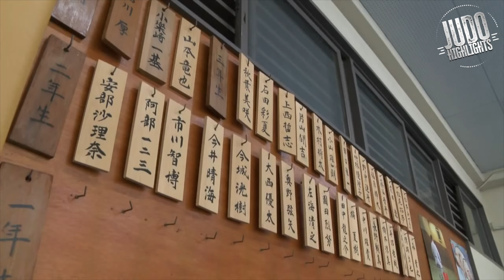阿部一二三 練習集 ABE HIFUMI TRAINING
ABE Hifumi is one of the best judoka in the world and has some of the most incredible ippons you'll ever see. I've collected most of the clips out there of him smashing people in the dojo. Enjoy!

▶ Merch - T-shirts/Hoodies, etc.

▶ Discord - A place to chat and talk all things judo.

Established in 2015, judo highlights has been providing the best judo on YouTube! The goal of this channel is to make judo and judoka more popular around the world!
- Judo Highlights for the Best Judokas of Each Year.
- Judo Throws and Judo Technique Montages.
- Best Ippons.
- Tournament Recaps.
- Judo Footage Right From Japan (Cause I live here and speak the language).
- And The Best Music (Cause I pay for it) & Highest Quality Videos!